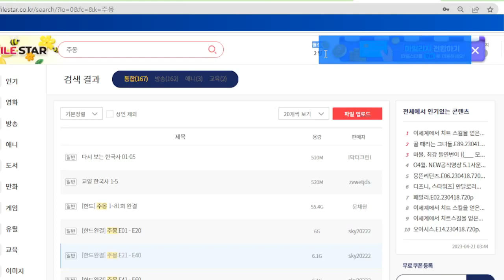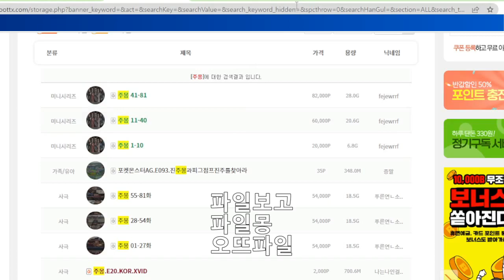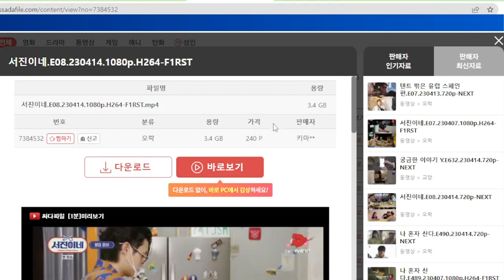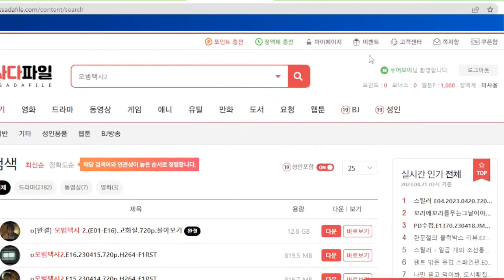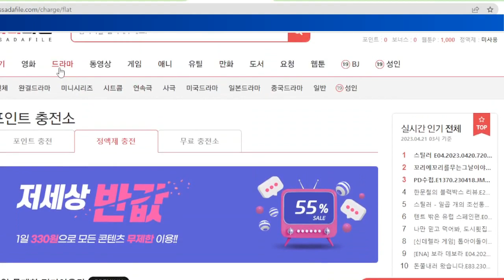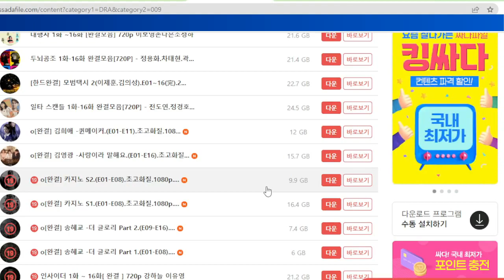모범택시2도 정액제로 받을수 있음 웹하드 추천 마지막 정액제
간만에 주몽 보려고 하다 다시 찾게된 이 곳
몇 곳 비교해봤습니다